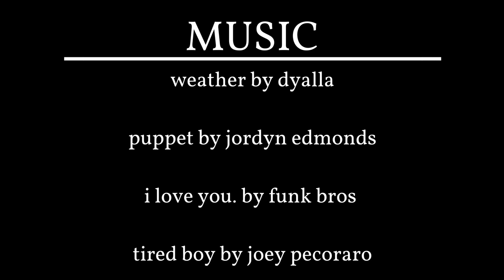13. the last days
There is about four more videos coming out and then the Mexico series will be over.

[follow me and my friends on instagram]

● Jordyn Edmonds- Puppet
Support the artist -